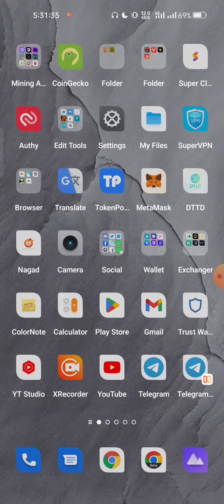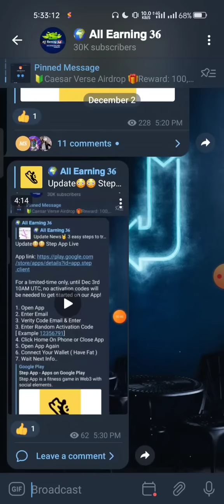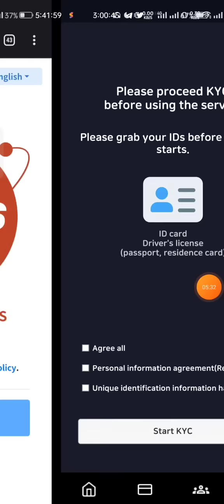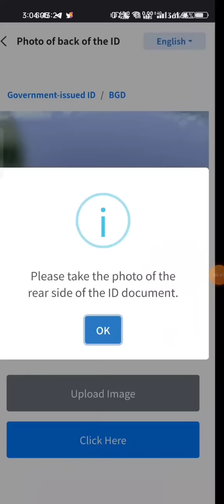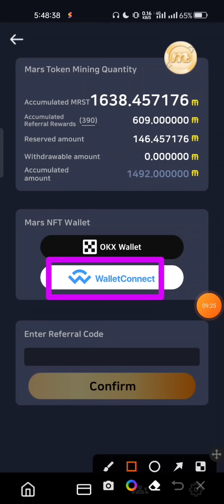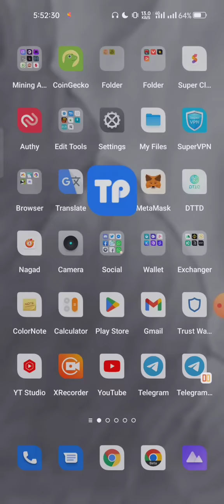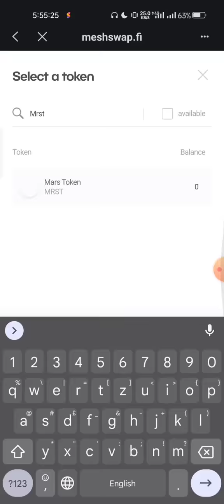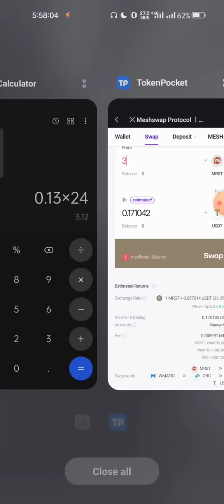Instant Withdraw $84 MRST😱 MRST Mining How to Withdraw/Swap & Complete KYC | Online & Airdrop Income